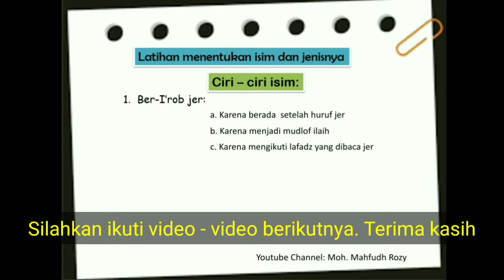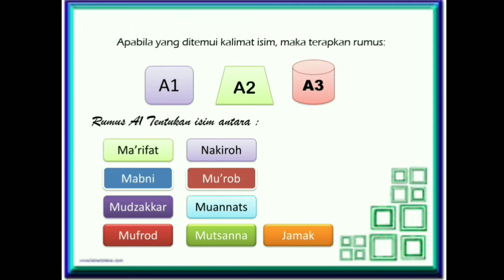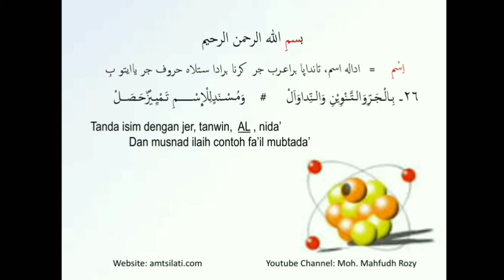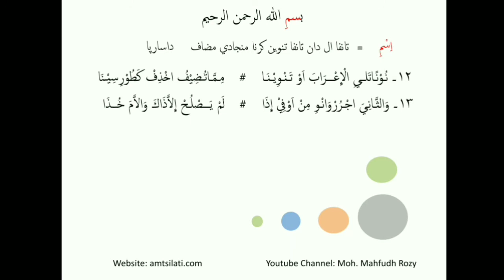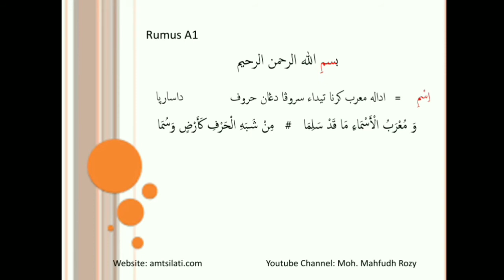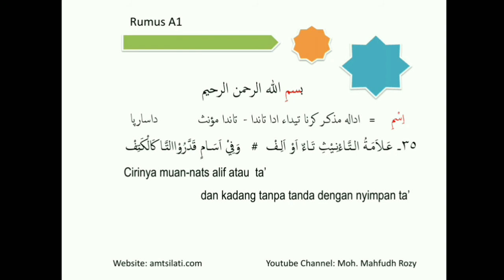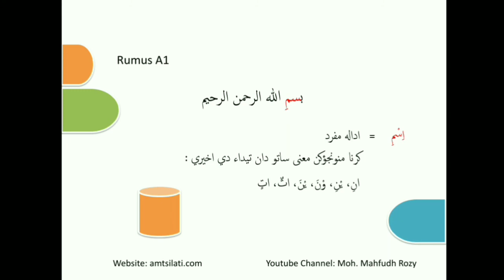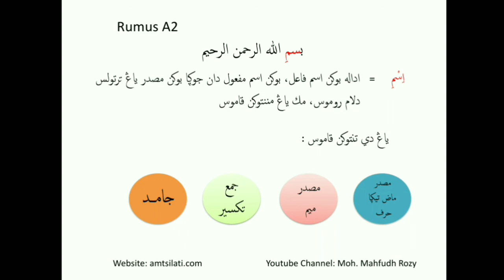Belajar nahwu dengan mudah | Latihan menentukan isim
Dengan metode cepat dan praktis dalam latihan menentukan isim dengan menggunakan contoh lafadz basmlalah.

Bagi yang ingin belajar metodologi amtsilati via zoom silahkan call / wa: 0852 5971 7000